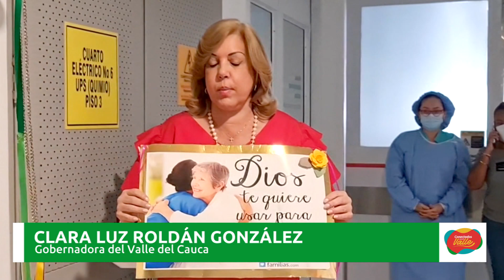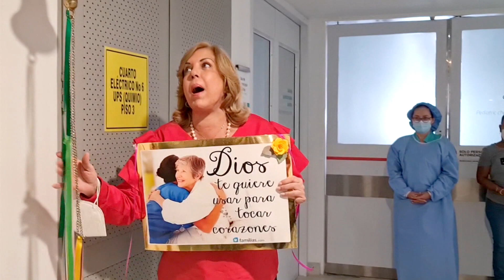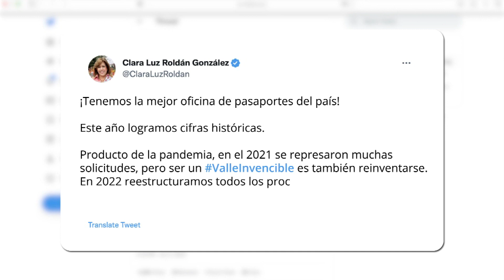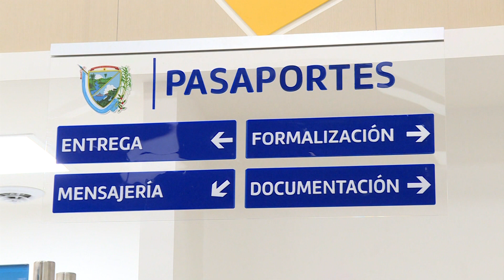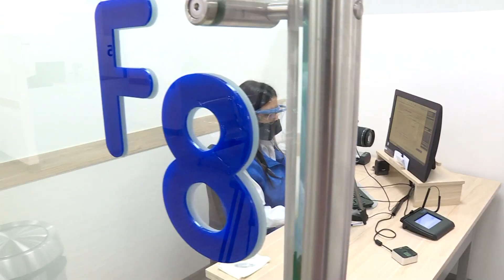CONECTADOS CON EL VALLE ENERO 10 2023 DÍA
Emitido el 10  de  enero 2023 Dia  por el Canal regional Telepacífico.

La gobernadora del Valle, Clara Luz Roldán, fue declarada libre de cáncer. Vea el emotivo momento de su toque de campana tres veces como un símbolo de vida. En otras noticias, el Valle alcanza cifra histórica de expedición de pasaportes en 2022 y se afianza como la mejor oficina del país para este trámite.